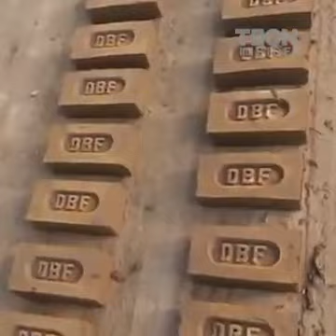Awasome Video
Videos Awesome - 2017